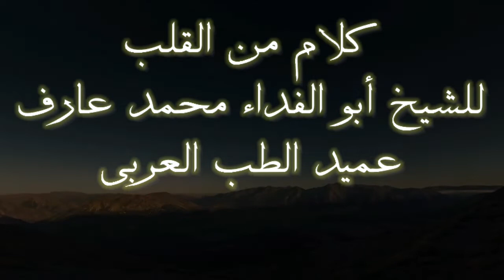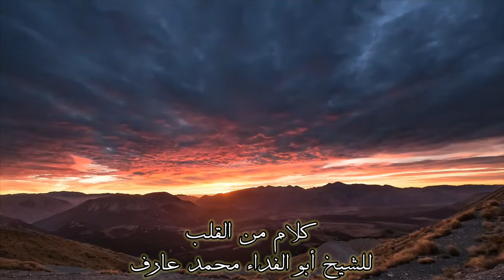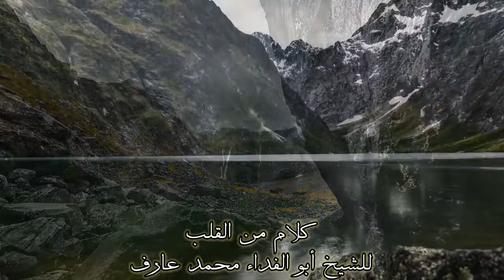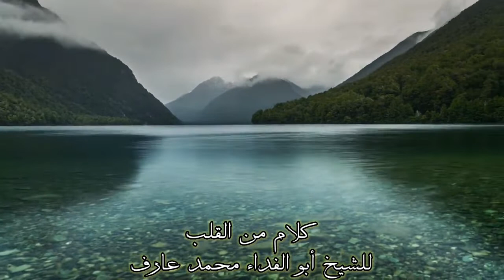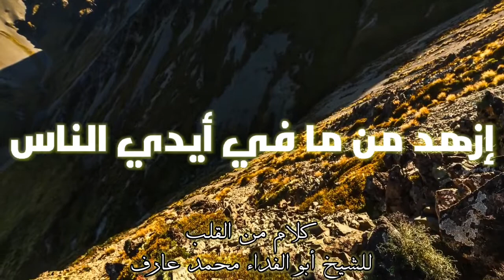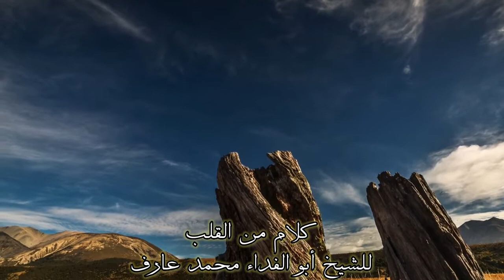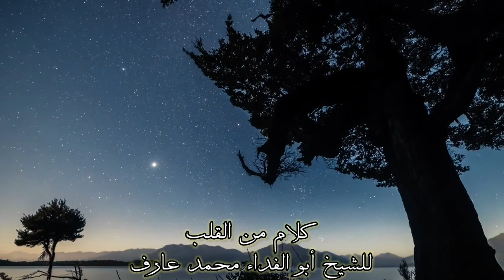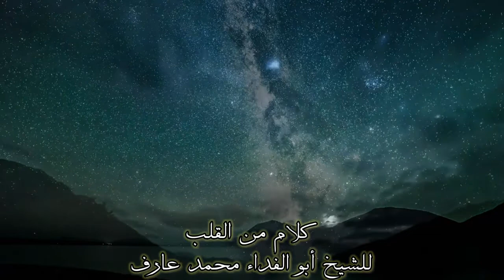كلام من القلب مريح (الوصايا العشر عن سر الراحه و حب الناس)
محاضره بصوت والدي بعنوان الوصايا العشر عن سر الراحه و حب الناس

أجمل كلام ستسمعه من القلب